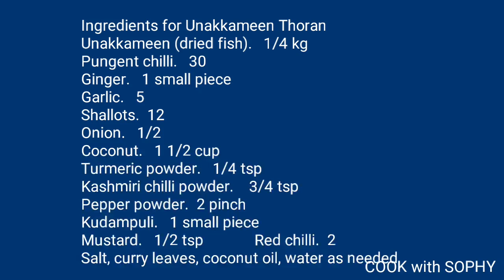ഉണക്ക മീൻ തോരൻ // കാന്താരി ചേർത്ത് അടിപൊളി രുചിയിൽ // Unakkameen Thoran // Variety Dried fish thoran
please watch Unakka chakka Puzhukku here.

This video shows how to make a tasty Dried fish Thoran

Ingredients for Unakkameen Thoran
Unakkameen (dried fish).   1/4 kg
Pungent chilli.   30
Ginger.   1 small piece
Garlic.   5
Shallots.  12
Onion.   1/2
Coconut.   1 1/2 cup
Pepper powder.  2 pinch
Kudampuli.   1 small piece